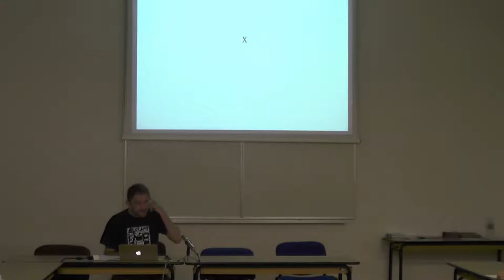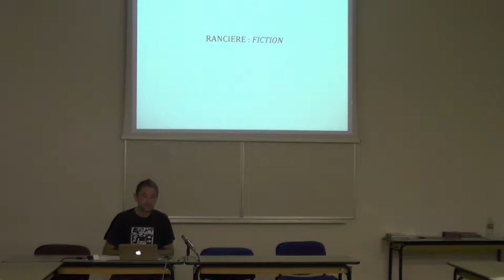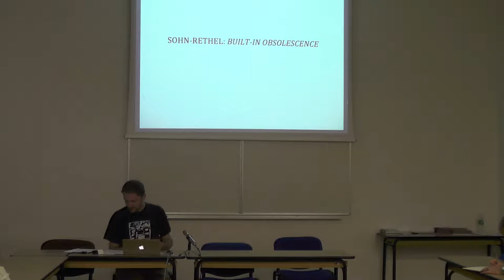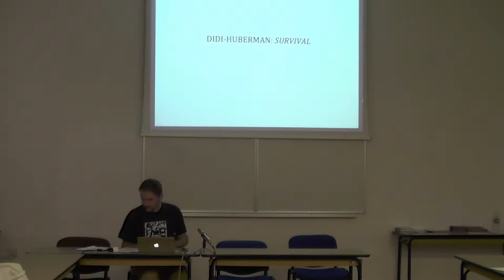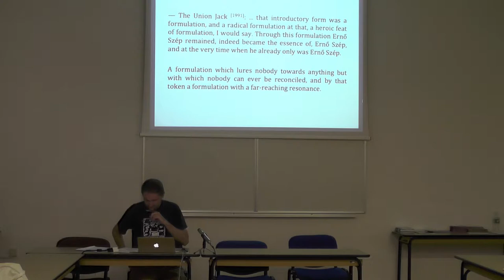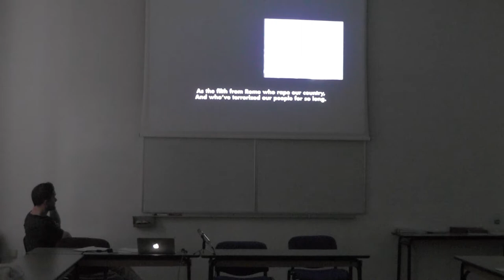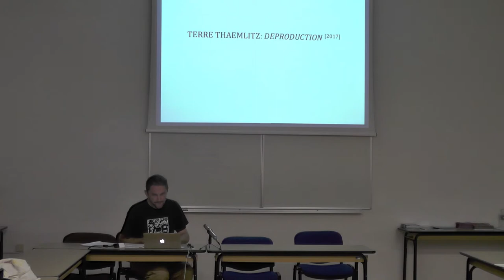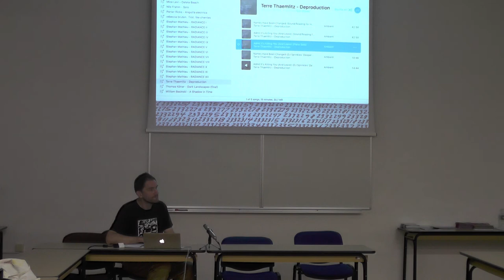Petar Milat : Form and Former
Petar Milat is a former philosopher and the chief coordinator at Multimedia Institute/MaMa [Zagreb, Croatia], in charge of publishing, experimental music and fillm programmes. Since 2008 he is the director of Human Rights Film Festival, a festival of cinéma d’auteur engagé. The nexus of normative social and aesthetic theory is the main focus of his research.